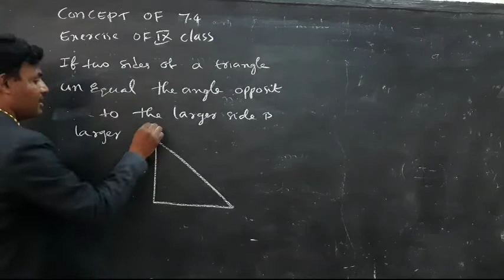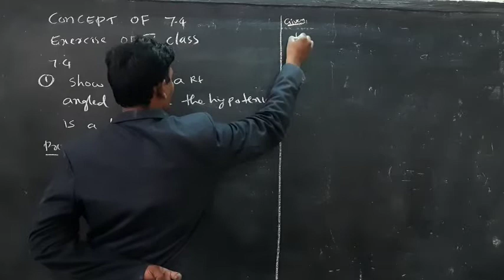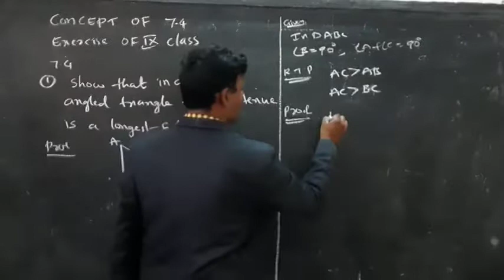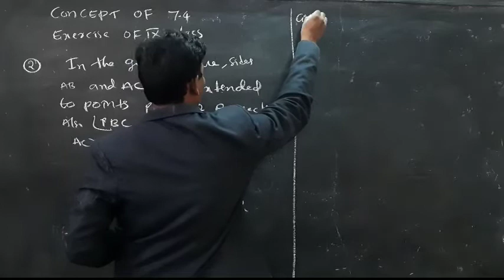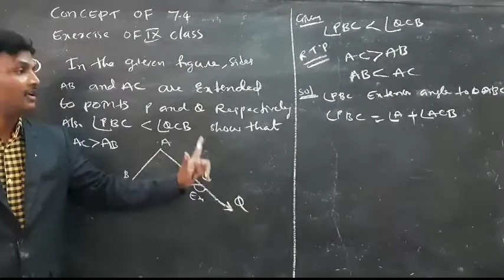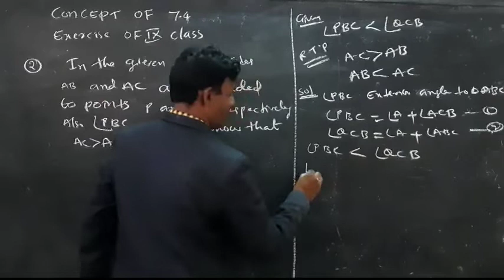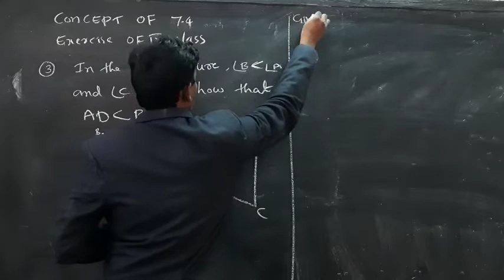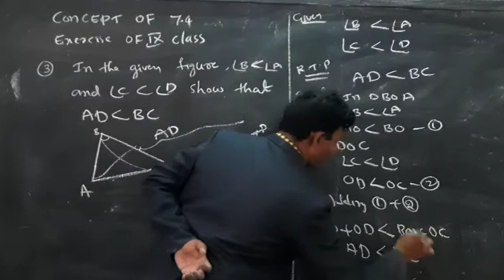TRIANGLES | EXCERCISE 7.4 | CLASS 9 | KAKATIYA PUBLIC SCHOOL NZB | JAGDEESH SIR